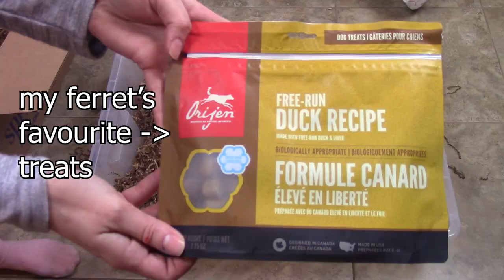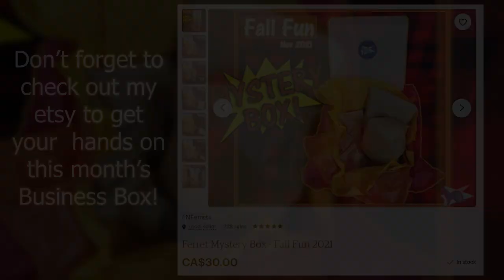Spoiling my Ferrets with an Enrichment Box!! 🎉 Happy 3rd Birthday Elara 🎈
Today I let my ferrets have some fun in an enrichment box with shredded paper, treats, and a bunch of new toys! Thank you so much Becca for the donation that made all of this possible. HAPPY 3RD BIRTHDAY ELARA!!

Anyone with ferrets that are prone to chewing should be extremely cautious with rubber toys and fabric toys with loose ends. My girls are non destructive and choose to stash their toys instead of chewing them BUT that doesn't mean they'll never chew them. I still keep basic toy safety in mind and always:
1. Check toys regularly for signs of damage, and if damage is found I immediately throw the toy away.
2. Only allow my ferrets access to their toys when they're supervised.
3. NEVER keep toys in my ferret's cage!!
For a more detailed description of ferret appropriate toys (or some ideas for toys that are safe for most ferrets) check out my video 'Top 10 Ferret Toys'

🌸Friendly Neighborhood Business Boxes on my etsy